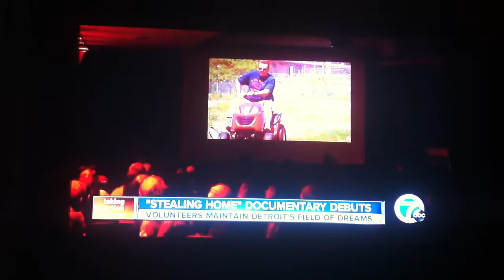New Tiger Stadium documentary premieres in Detroit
The heartwarming story of the all-volunteer Navin Field Grounds Crew, Jason Roche's "Stealing Home" makes its debut Friday, October 25, at the Detroit Historical Museum.